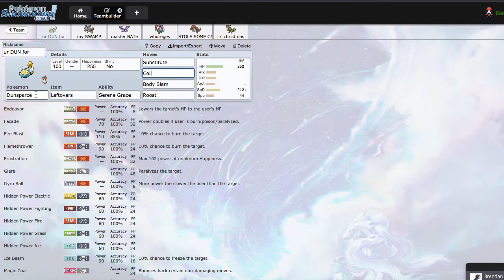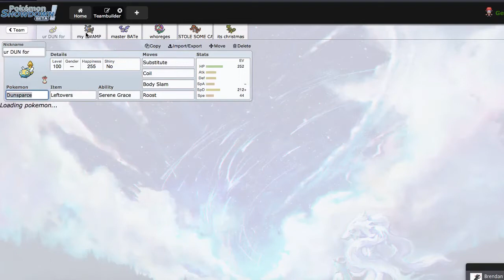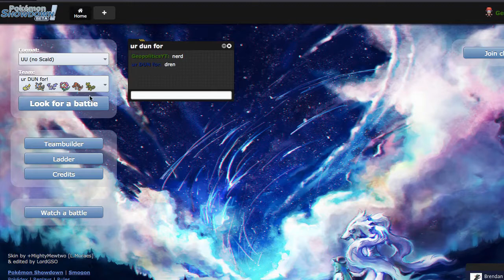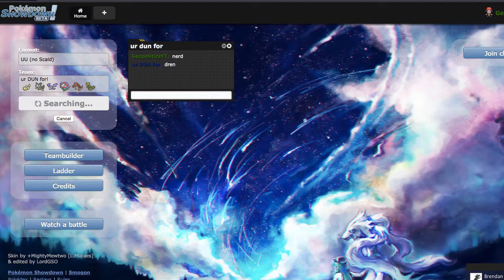Pokemon Showdown Live #87 - "Get GOOd" [ORAS UU]